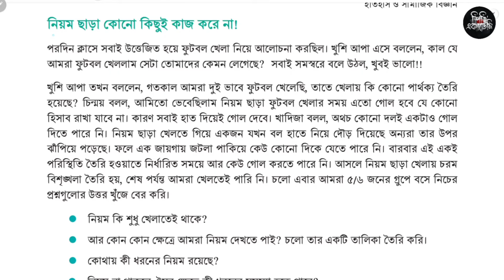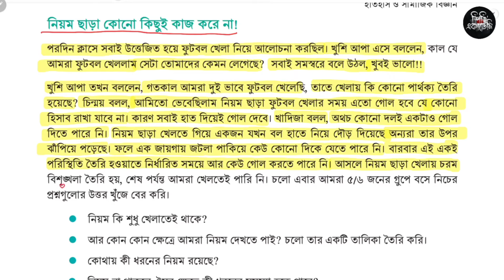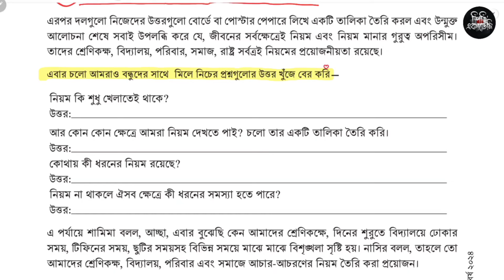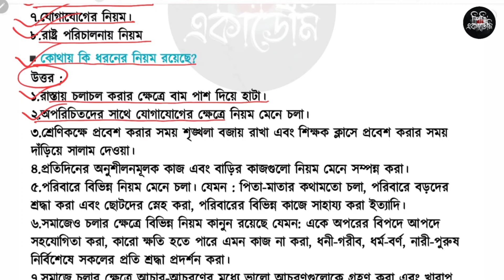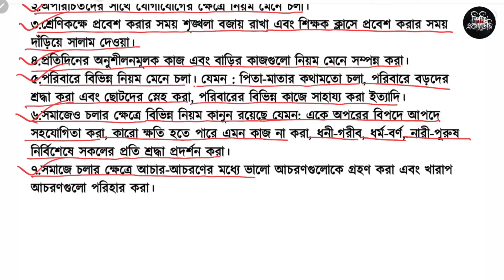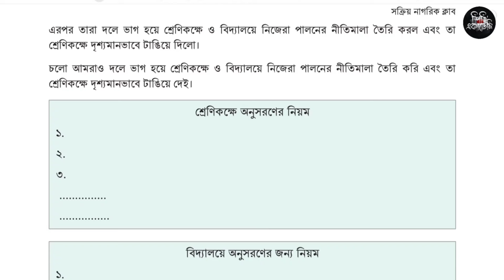৬ষ্ঠ শ্রেণি ইতিহাস ২য় অধ্যায় ২৭ পৃষ্ঠা | Class 6 Itihas o samajik Biggan chapter 2 page 27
৬ষ্ঠ শ্রেণি ইতিহাস ২য় অধ্যায় ২৭ পৃষ্ঠা | Class 6 Itihas o samajik Biggan chapter 2 page 27

ষষ্ঠ শ্রেণি ইতিহাস ও সামাজিক বিজ্ঞান ২য় অধ্যায় সক্রিয় নাগরিক ক্লাব ২৭ পৃষ্ঠার সমাধান